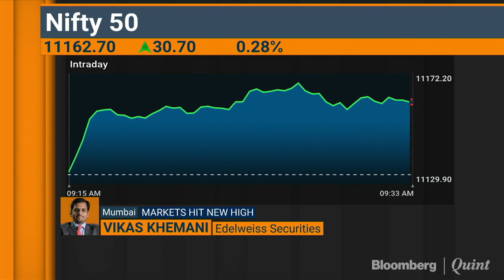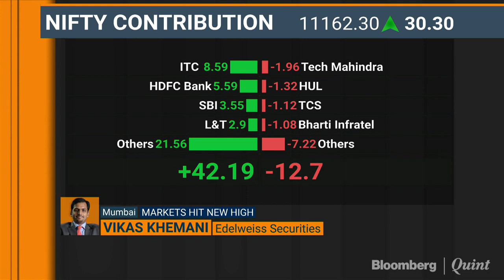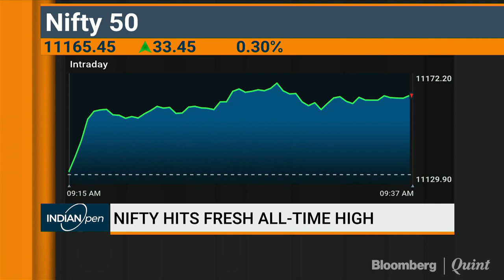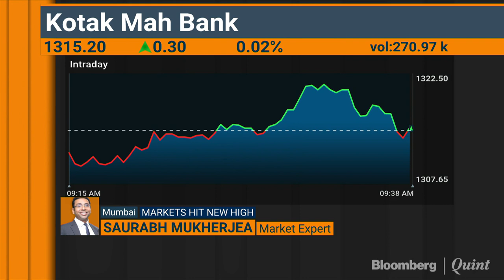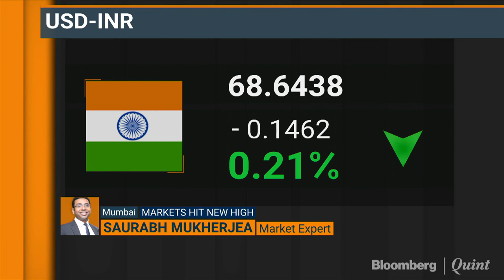Sensex Surpasses 37,000 For First Time, Nifty Hits Record High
Here’s what market experts have to say on the record-breaking rally of Indian benchmarks.